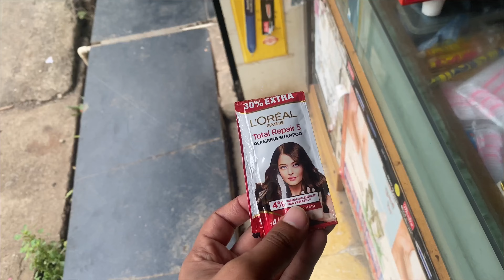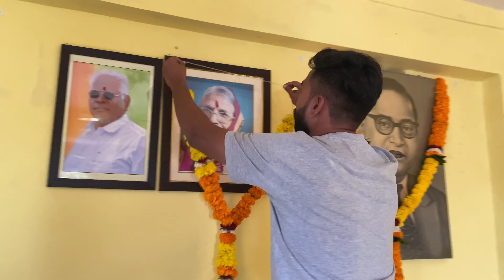BIRTHDAY VLOG | FAMILY GET TOGETHER | Vlog - 17